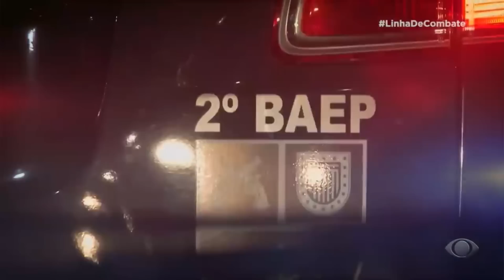MORADORES SÃO REFÉNS DA VIOLÊNCIA EM COMUNIDADE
Policiais precisam pedir para moradores e até para a equipe do Linha de Combate se manterem abaixados pelo risco de entrarem na linha de tiro. Boa parte da operação é feita completamente às escuras.

O LinhaDeCombate acompanha as operações policiais por todo o Brasil. Toda quinta-feira, às 23h, na tela da BandTV.